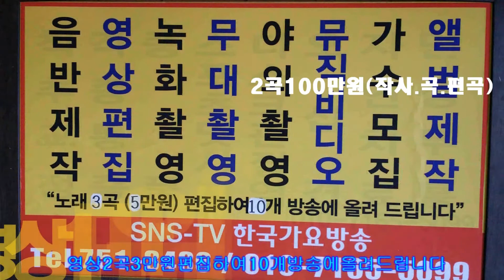나성 항구 의 여인 제`1327회 가요 콘서트=한국 가 요방송 010 7165 5099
나성 항구 의 여인 제`1327회 가요 콘서트=한국 가 요방송 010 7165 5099-작사작곡,편곡(완성곡)
-2017년korea TOP sing.a-특별 이벤트
2곡=100만원

21세기는움직이는스마트폰시대 한국 가요 방송 은
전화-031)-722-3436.